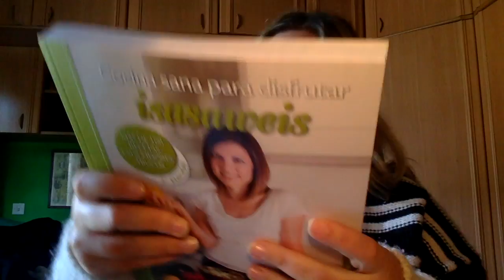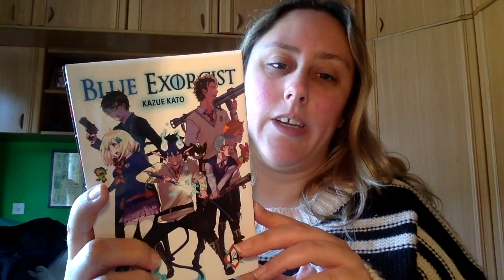Libros comprados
Perteneciente a Beauty Asturias :
Direccion postal:

Montse Esteban
Apartado de correos 84
33600 Mieres (Asturias)
España